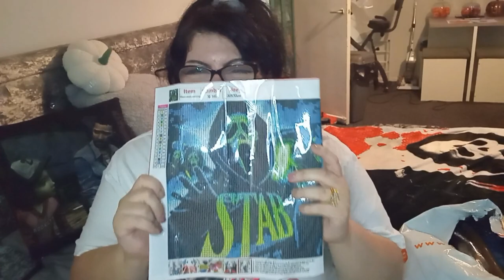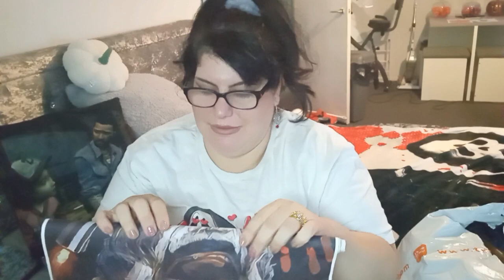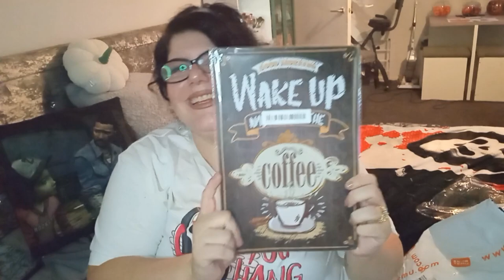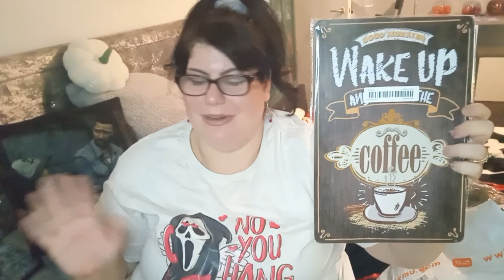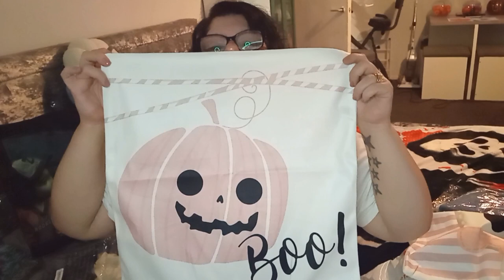Temu haul chapter 8 // this is some BOO SHEET ! something arrived broken ....💔😩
Hey, luffs  just in case you missed any of the prices, I've listed them down here

4 pcs cushion set £8.19
cutting board £9.44
horror utencils £6.29
captain Spalding poster £3.86
bat utencil £1.97
IT inspired pin £1.28
Stab diamond art £3.48.
halloween kitchen towels £4.19
Ghostface pin £0.899
Elephant ring £1.07
stay spooky bat pin £0.77
rocking chair (arrived broken ) £1.97 was refunded
coffee tin sign £3.99
Overlook Hotel sign £3.59
boo sheet ho"odie £11.19